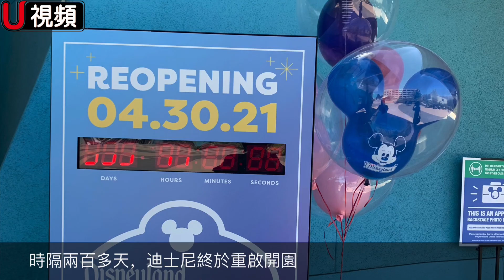人們哭了 時隔412天的相見 迪士尼樂園重啟Disney Reopen, Magic is Back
「迪士尼，我們回來了！我們熬到了相聚這一天！」，時隔412天的相聚，加州人喜極而泣。加州迪士尼樂園30日重新開放，這是繼1955年迪士尼樂園首次開園後的第二次開園，來自四面八方的人們早上8時準時進入園區，回到承載他們童年、和家人相處快樂記憶的樂園。